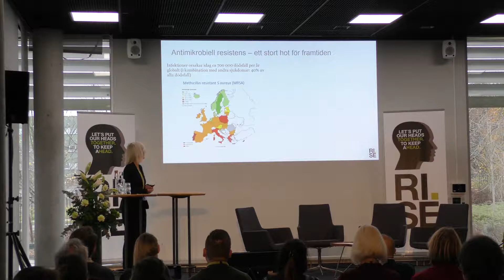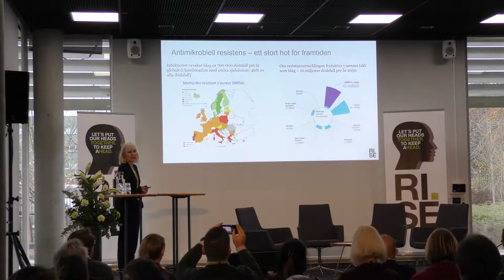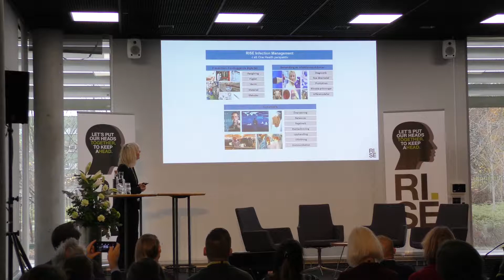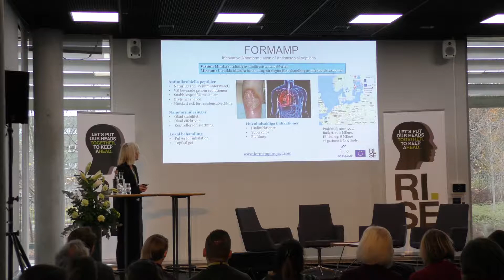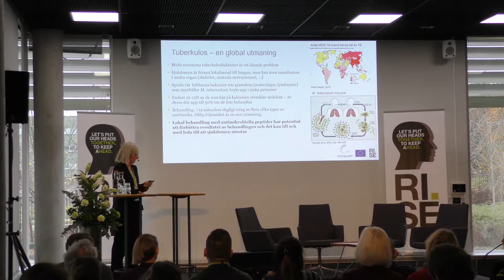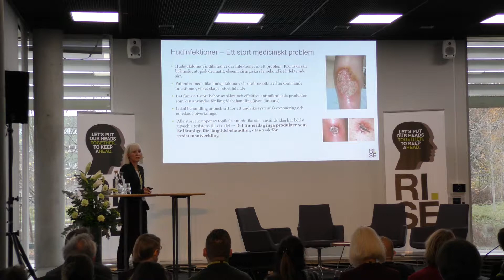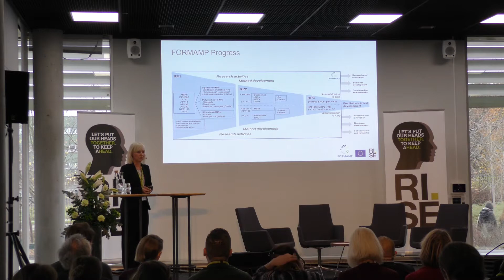Nya behandlingar för att möta antibiotikaresistens – Lovisa Ringstad